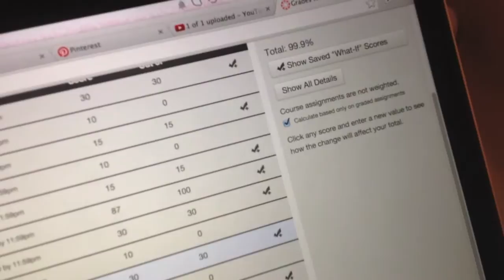Vlogmas Day 12 - I take Jake to IKEA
today I showed Jake the wonders of IKEA